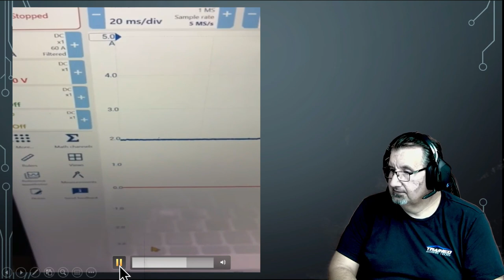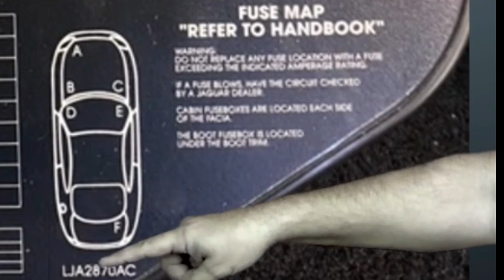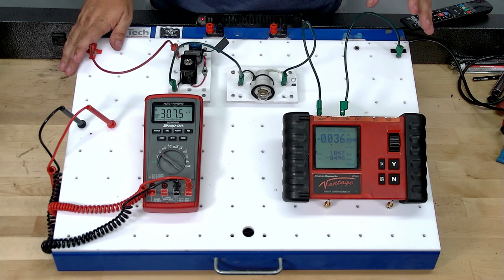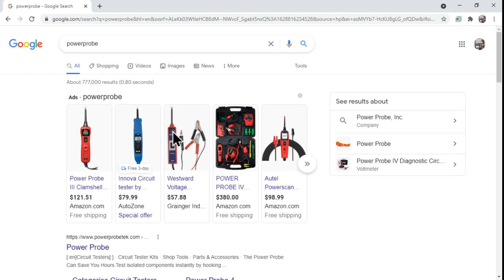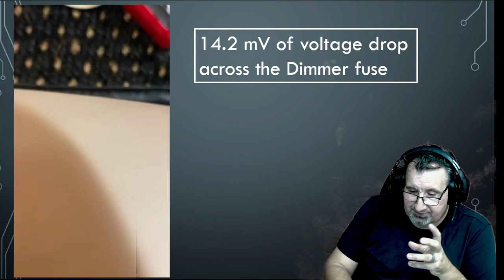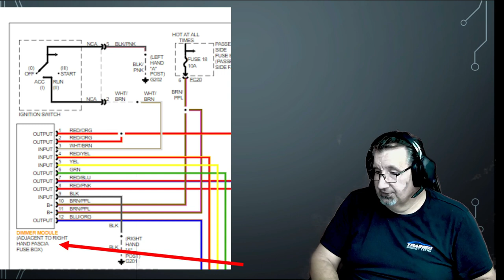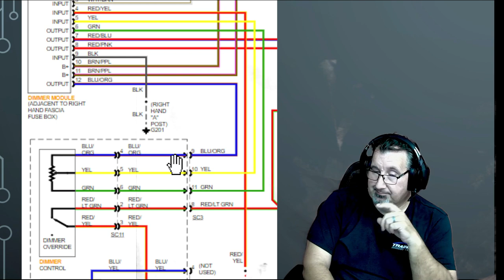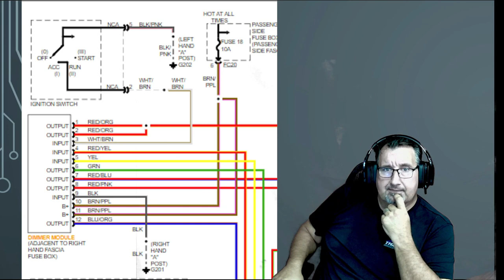Parasitic Drain Testing - Jaguar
We've all heard it. We've probably all said it too. "Man, I am just DRAINED today."

Do you find yourself juggling too much throughout the day? Emotionally or physically? No one is exempt from feeling emotionally and or physically depleted. There are ways to see it coming and to arm yourself against it.

HEY! We're here to help you with that DRAIN. Don't let yourself feel "stuck" or "trapped"
Join us, as we watch Rich demonstrate how he knocks his parasitic woes out of the park on this Jaguar!